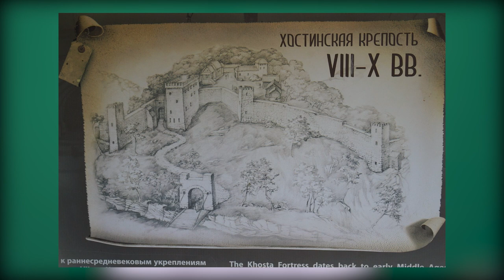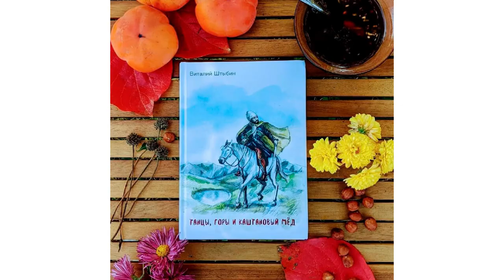Черноморский фронтир. Между Хостой и Мацестой (Eng, Turk, Arab subs)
В седьмом видео отправимся в путешествие между реками Хостой и Мацестой. Богатые целебными источниками санатории в прошлом представляли собой естественные гроты в которых излечивались от ран и болезней коренные жители региона - убыхи, абазины и черкесы (адыги). В этих местах были самые мощные общины прибрежных убыхов, одна из которых, возможно, связана с происхождением бжедугского общества черкесов (адыгов). После Кавказской войны прибрежные места заняли дачи и курортные поселения, а долины рек выше в горах заняли выходцы из России, Украины, армяне и греки Турции, выкупавшие у помещиков земли со временем.

0:00 - вступление
00:46 - долина реки Кудепста
02:26 - Хоста - заповедник, крепость и дачи
06:26 - верховья реки Хоста - греки
07:42 - источники Мацесты, гора Ахун
10:19 - верховья Мацесты - армяне и греки